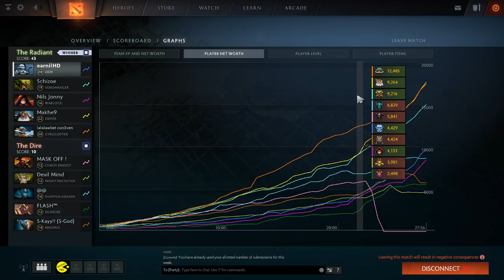[LICH] - Gameplay Dota 2 (v7.06f) - 4k MMR game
Partida solo ranked jugando con Lich support 5, en safelane Radiant, consiguiendo llegar a los 4k de MMR.